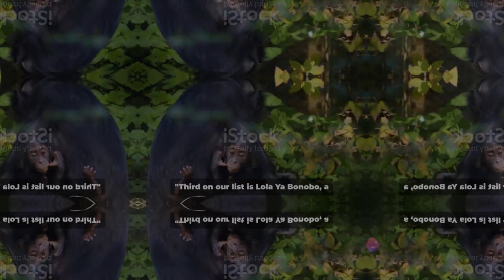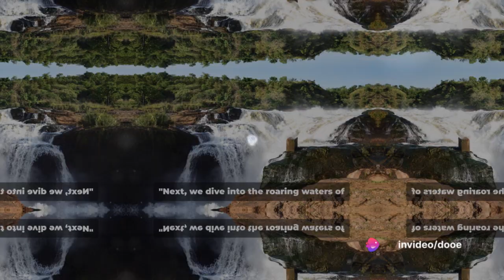Top 5 Unmissable Spots in Congo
Top 5 Unmissable Spots in Congo by Dooe's Workspace

OUTLINE:

00:00:00 Introduction
00:00:18 Virunga National Park
00:00:37 Kinshasa
00:00:56 Lola Ya Bonobo
00:01:14 Livingstone Falls
00:01:30 Okapi Wildlife Reserve
00:01:49 Conclusion